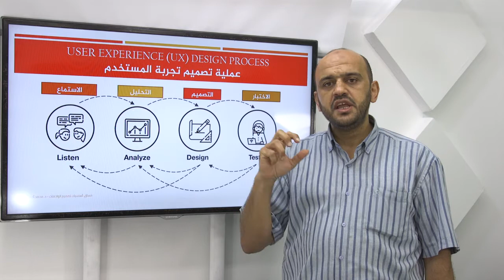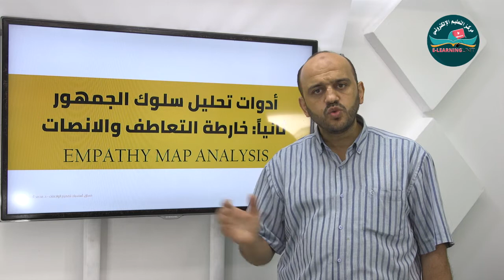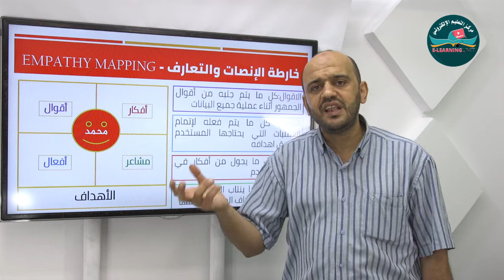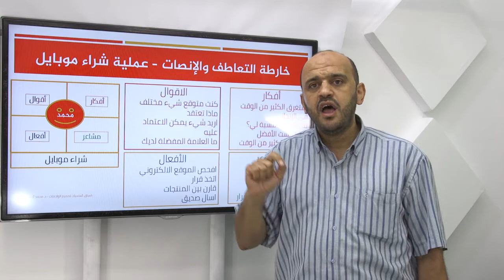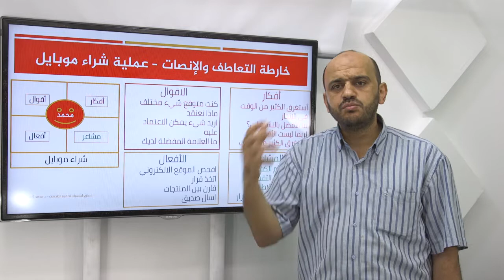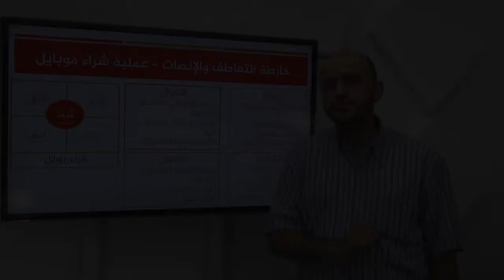7_ خارطة التعاطف والانصات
شرح مساق أساسيات تصميم الواجهات
د.محمد أحمد غزال